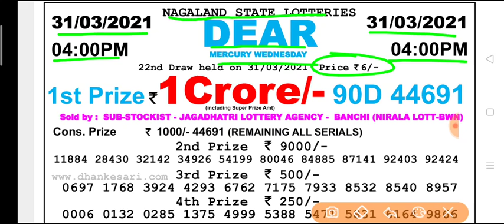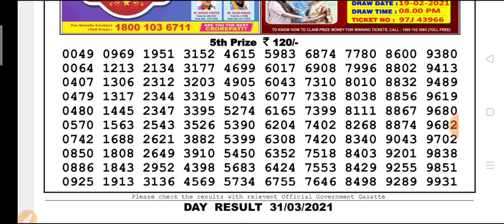Nagaland state lottery DEAR Day 4 p.m. 31.03.2021 Mercury Wednesday Result Today live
Nagaland state lottery Dear Day 4 p.m 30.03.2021 Mercury Wednesday Today Live